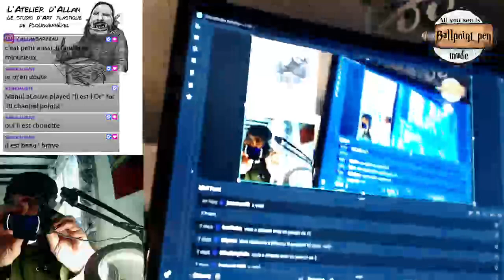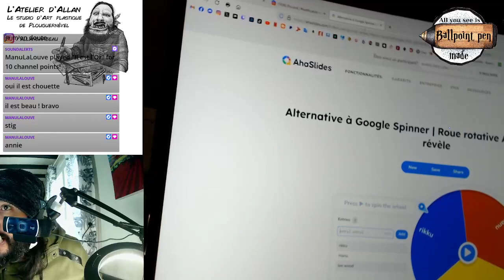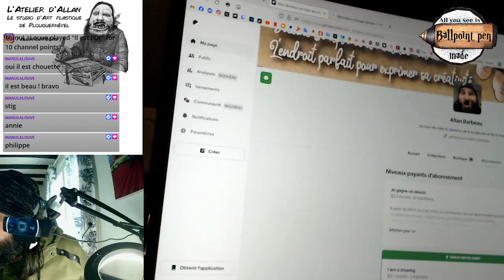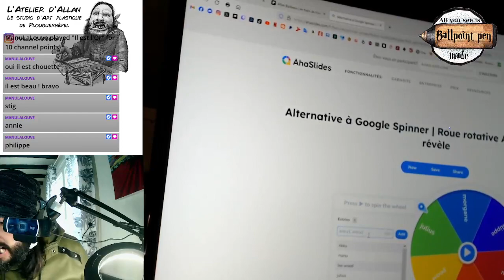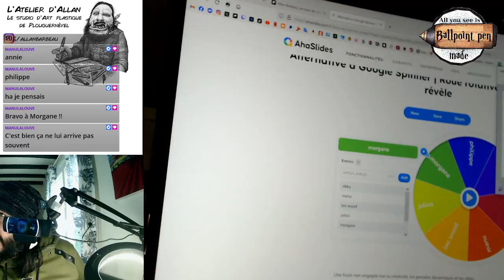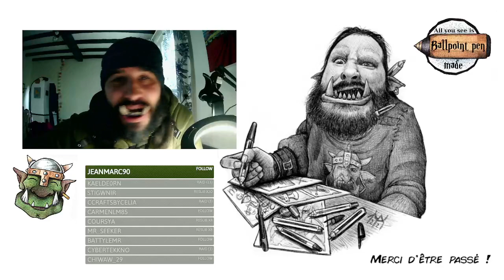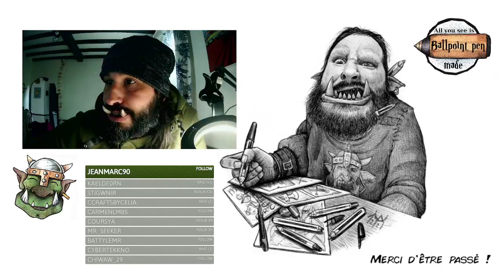[FR-EN] Peinture figurine HeroQuest: Le Fimir (part2)